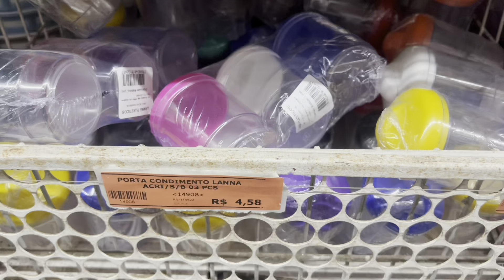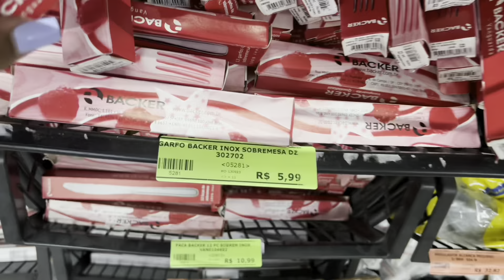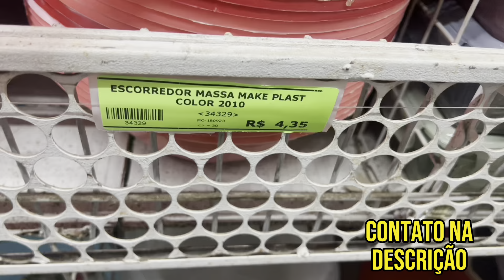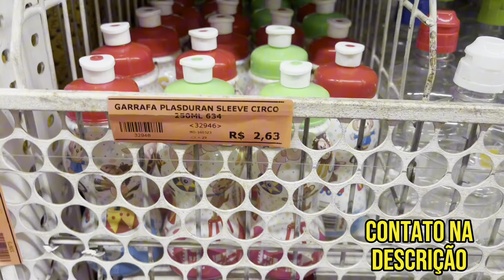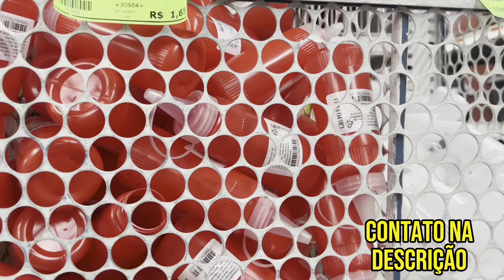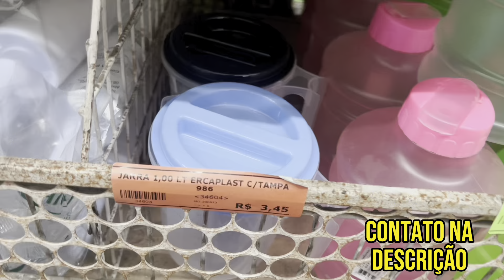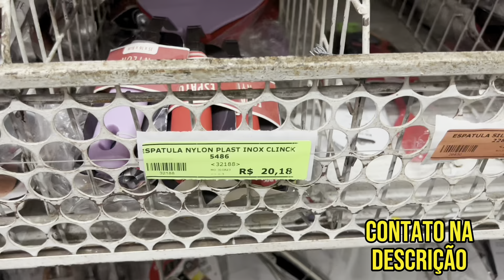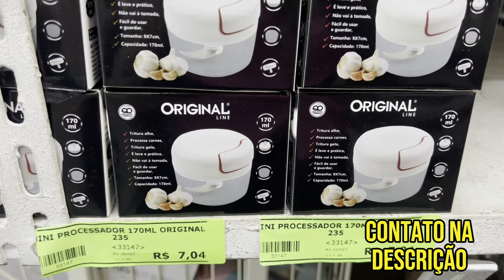LOJA JOARDO - UTILIDADES DOMÉSTICAS R$,099 🟣 DISTRIBUIDORA CANINDÉ 🔥 ATACADO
ATACADO MIN. DE APENAS R$100 🟢

Endereço: Rua Thiers, 635 ✨